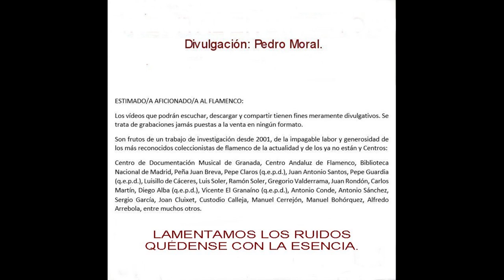(10 de 10) 100% LA PASTORA DE JEREZ CON GASPAR 1912 1914 10 CANTES. Discografía completa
LA PASTORA DE JEREZ
Gran cantaora de Jerez, desconocida por la afición hasta que Flamenco y Universidad se dignó a acordarse de ella y a compilar un CD con 8 cantes suyos. Los dos restantes son de nuestra colección.
El cante más interesante, a mi juicio, es la Portillera.

JEREZ (LA PASTORA DE)

CON LA GUITARRA DE GASPAR
MARCA DISCOGRAFICA ODEÓN
En la casa Odeón grabó con la guitarra de Gaspar en 1912

A 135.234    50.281   Tarantas. NO LO TENEMOS.
A 135.207     S/m     Malagueña. NO LO TENEMOS.
A-135.267 Una farruca en Galicia
A-135.277 Peteneras Yo ya no creo ni en mi mare
A-135.278 María si vas al monte
A-135.048  Malagueña de Chacón A que tanto me consientes
13.086    Soleares Repicaron las campanas
13.187    La portillera  (Tangos)
13.030    Farruca

CANTES QUE NO TENEMOS REFERENCIADOS.
ref
Porque olviarte quería    (cartageneras)

ref
Acabara de una vez        (cartageneras)

Ref   Bulerías
Yo he nacido en Argel

La morita
Que maravilloso es

Gentileza: Paco Cabrera (Málaga)

51 PASTORA DE JEREZ CON GASPAR

00:00 Soleares “Repicaron las campanas”
02:21 Malagueña “A qué tanto me consientes”
05:30 Farruca “Una farruca en Galicia”
08:17 Peteneras “Yo no creo ni en mi mare”
10:56 Tangos “La portillera”
13:03 Tangos “Hablo con mi Dios y le digo”
15:42 Bulerías “Ojalá y contigo fuera”
17:20 Bulerías “Si yo nacía en Argel”
19:12 Cartagenera “Porque olvidarte quería”
21:48 Cartagenera “Acaba de una vez”